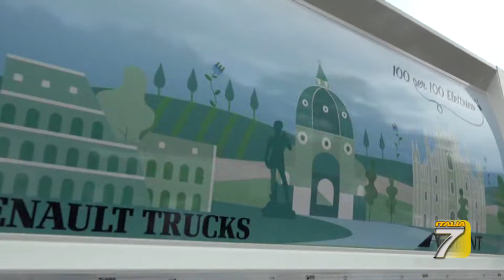Trento - Gorent, l'ecologia sbarca a Trento